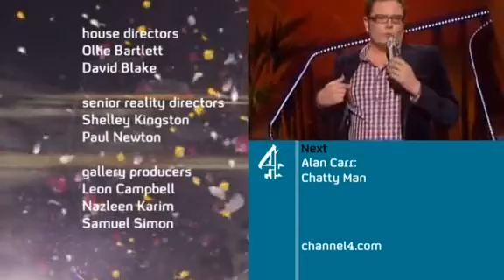Big Brother UK - Series 11/2010 (Episode 40/Day 39)